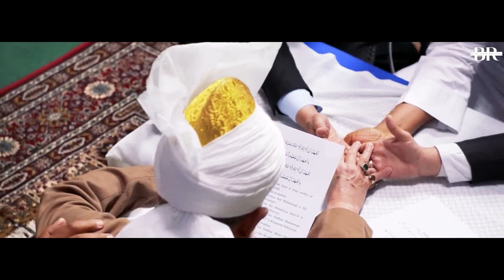NAZM | Tere Sare Dard Samait Lun Main Khuda Kare | Bilal Raja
Poet: Ziaullah Mubashar
Vocals: Bilal Ahmad Raja
Video editing: Faheem Ahmad (Mayanmar)